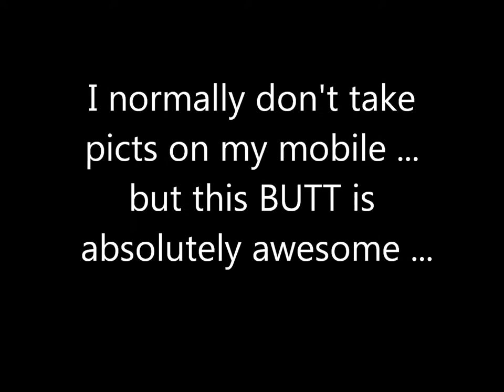Mr Cockroach McDonald's Visit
Sub Geezart!